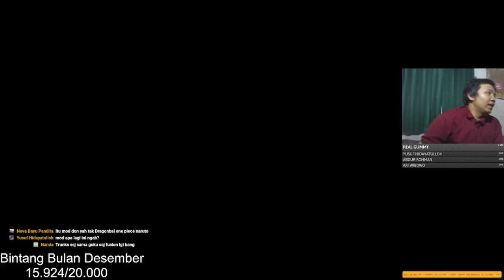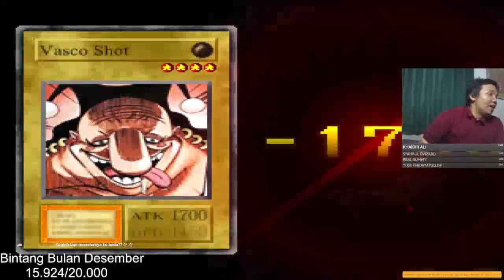Yu-Gi-Oh! Forbidden Memories Mod Anime - Baru Kali Ini Speedrun Pegasus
di video kali ini momen melawan Bakura dan Pegasus di Yu-Gi-Oh! Forbidden Memories Mod Anime .
jadi di sini keknya gw speed run pas lawan Pegasus wkwkwkw . cepet banget + kartu pegasus biasa aja begitu . bahagia banget dah maen mod ini :D

Deylin
Yu-Gi-Oh! Forbidden Memories King Mod